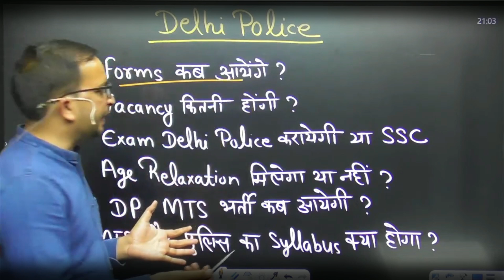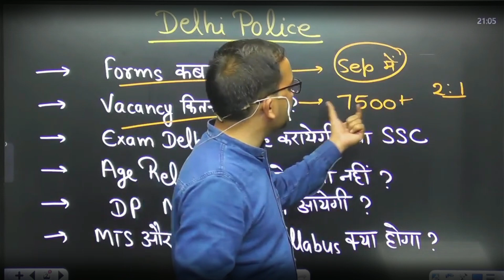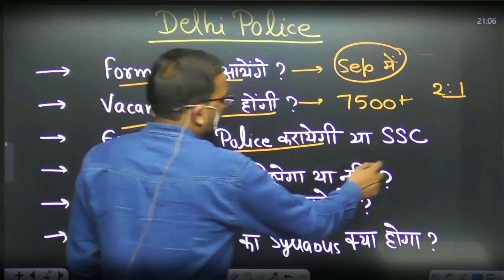Delhi Police Constable New Vacancy 2023